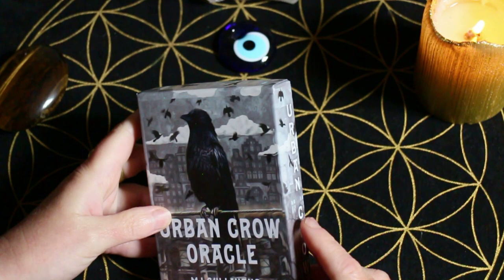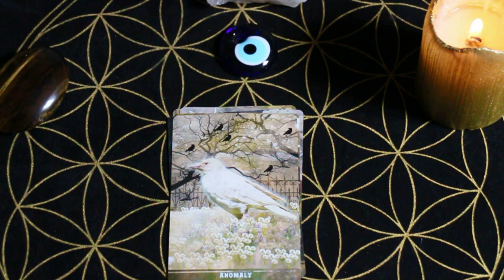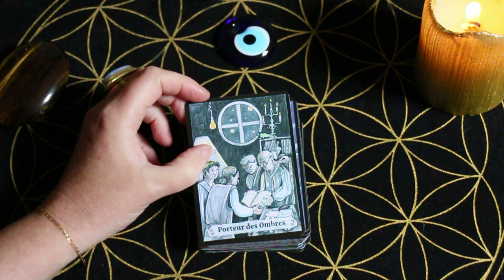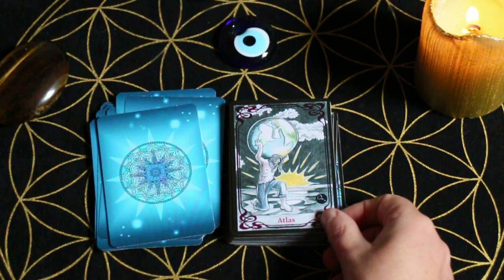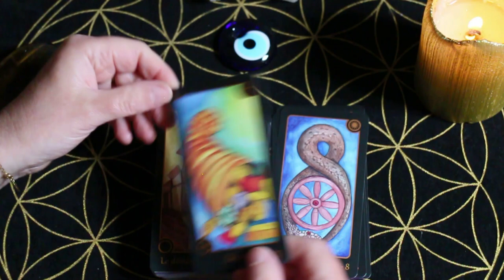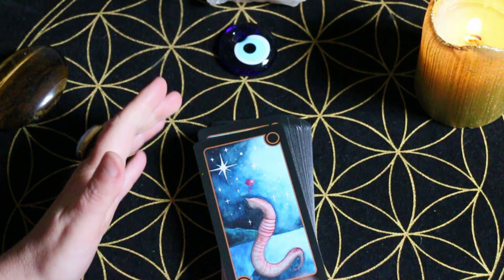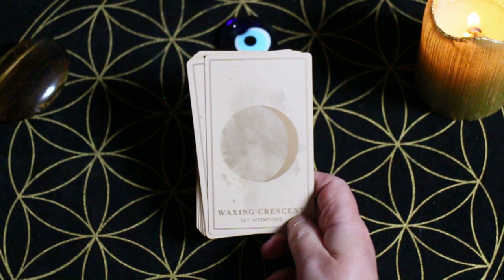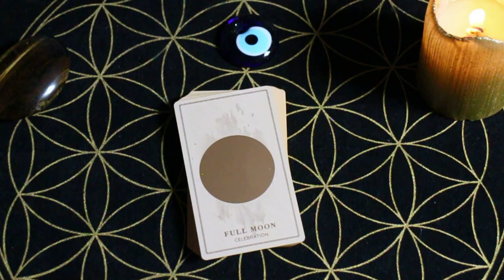Vlog mes Oracles favoris du moment auto-édités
Mes favoris du moments !

- urban crow oracle (MJ Cullinane)
- oracle de rhô (Rosine Joulet)
- oracle de notre univers (Hélène Cieutat)

- odyssée runique oracle (Hievaya)

CONSULTATION
Pour demander une consultation en astrologie, c'est uniquement par mail

Vous trouverez toutes les infos sur mon site internet coraliamira.com

L'ORACLE DES 32" est épuisé ! il y aura peut-être une seconde édition.

COURS D'ASTROLOGIE DIVINATOIRE
chez tous les libraires !
- chez l'éditeur Alliance Magique